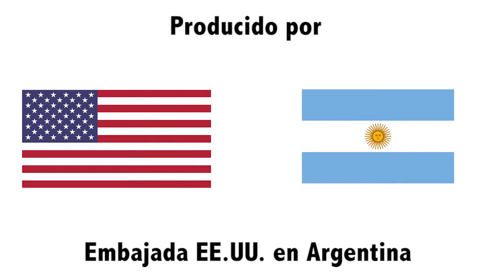Cocinando con Juliana Lopez May - SABOR USA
La chef Juliana Lopez May estuvo cocinando en el Palacio Bosch, residencia del Embajador de Estados Unidos en Argentina, como parte del programa SaborUSA Argentina.